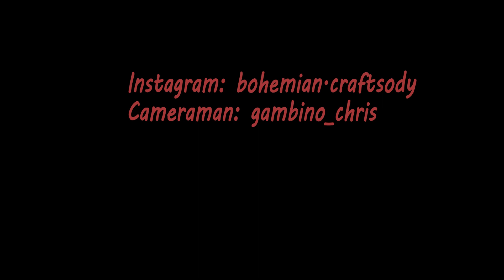Canadian Craft Beer Review - Hoperation Smash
Unsuspecting brewther gets arrested by the hops. I find out the hard way how strong hops can really catch ya off guard.